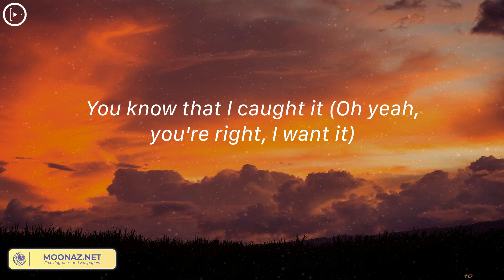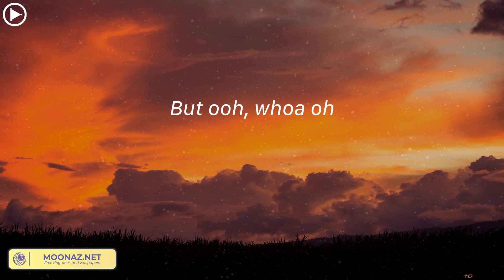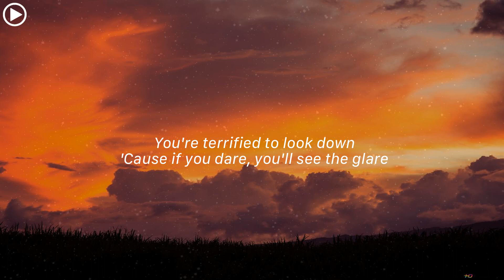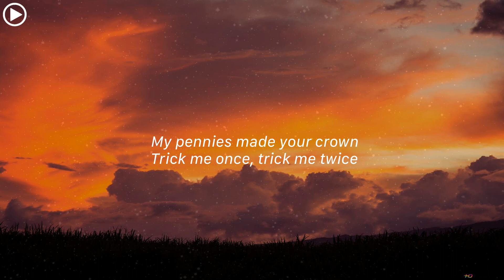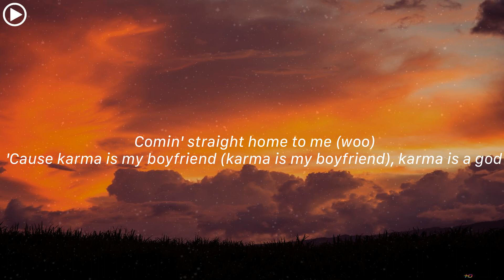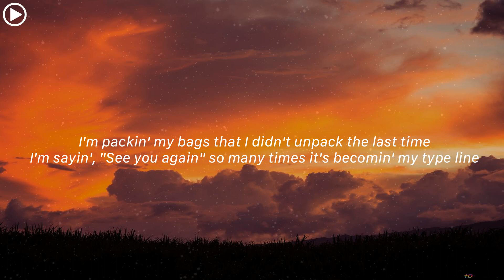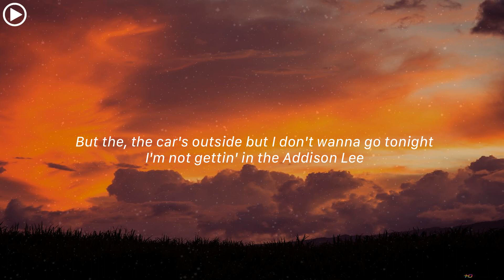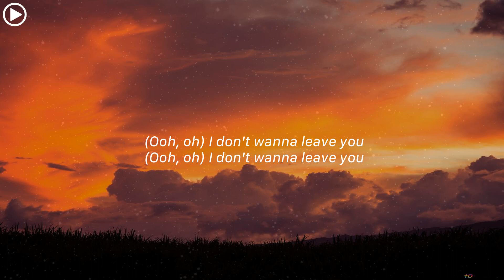Taylor Swift - Cruel Summer (Lyrics) | Taylor Swift - cardigan / Karma ... Lyric Mix